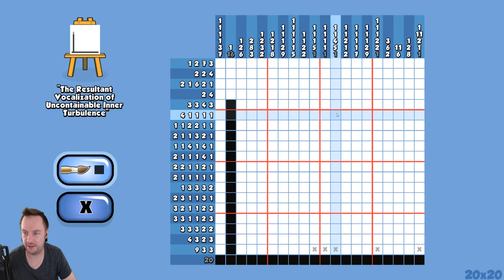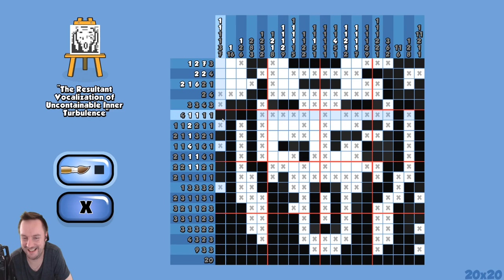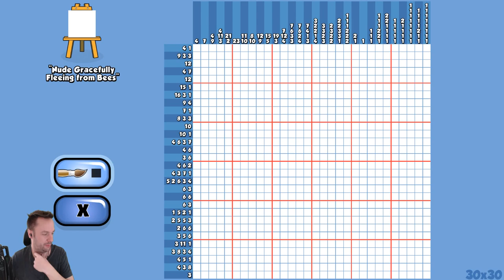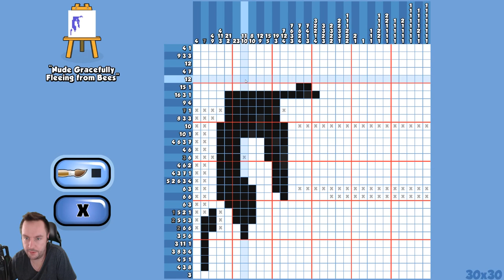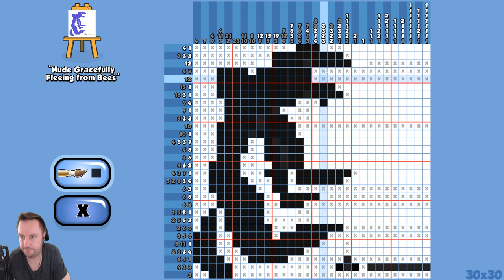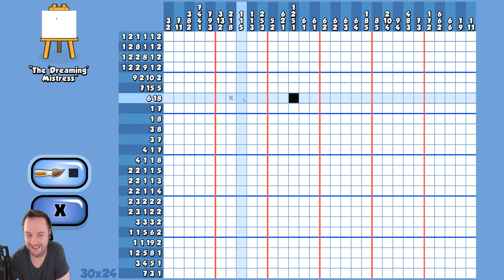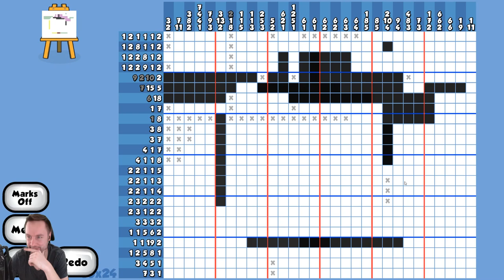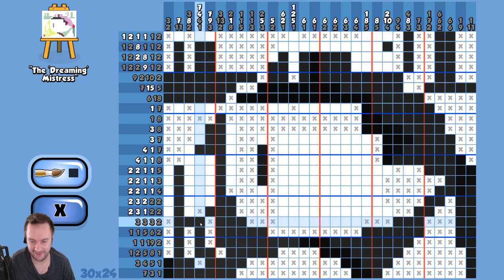Shiz vs Kaya und ich bin auch dabei ^^ (27:0) (0:0:0)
Die Kunstwerke sind aus der Gallerie verschwunden! Kannst du sie wiederherstellen?

Kreiere die verlorenen Gemälde erneut, indem du deinen Verstand einsetzt.
Benutze Logik als deinen Pinsel um das einzigartige Puzzle jedes Gemäldes zu lösen.

Enthält
150 Gemälde zum lösen
15 Räume zum entsperren
20 Errungenschaften
Logische Puzzle ähnlich den Spielen Picross, Sudoku, Nonogramm, Malen nach Zahlen und Griddler.
Spiele in deinem eigenen Tempo
Profile für bis zu 6 Spieler auf einem Gerät
Endloser “Mysteriöse Meisterwerke” Herausforderungs-Modus
Stundenlanges Puzzlevergnügen![steam]